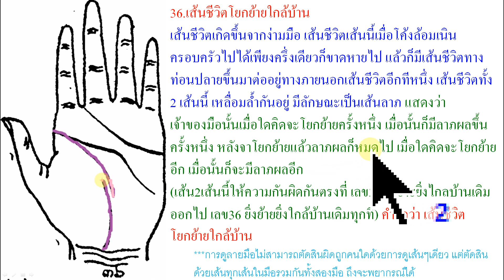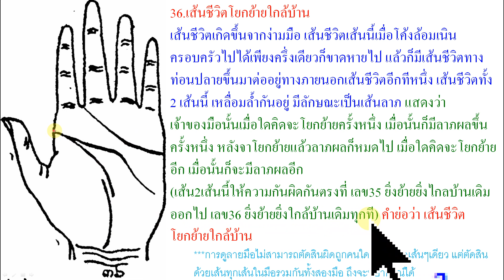ลายมือว่าด้วยเส้นชีวิต 36ชีวิตโยกย้ายเป็นลาภ ย้ายออกมาไกล้บ้านเกิดทุกๆที